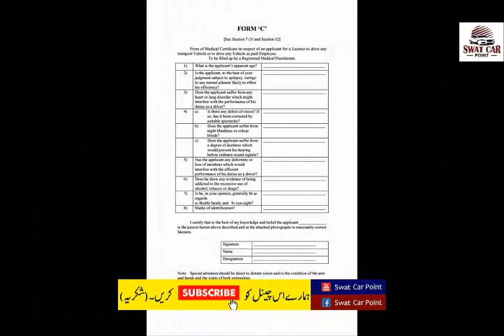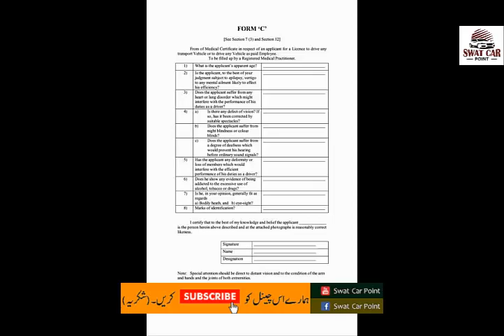Kya Swat may International Licence ke Saholat Maojod hy..?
International Licence in Pakistan.
International Licence in Swat.

Thanks